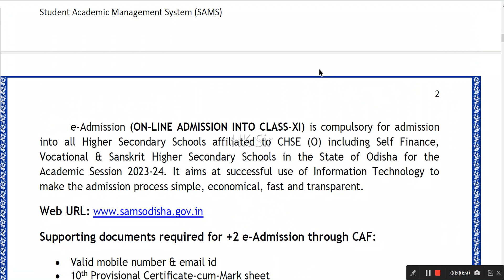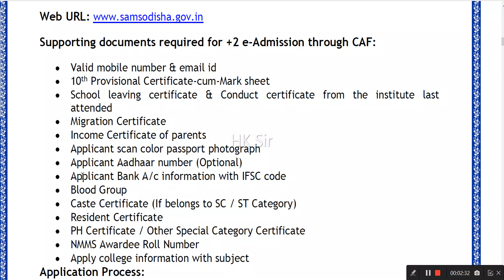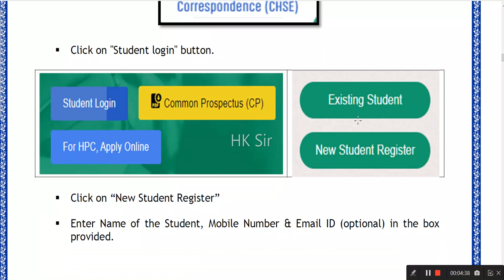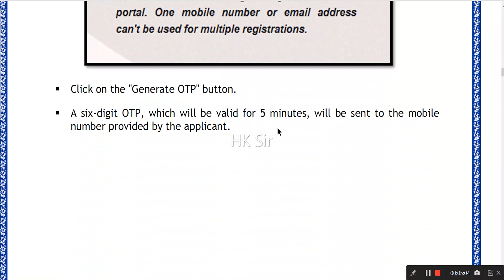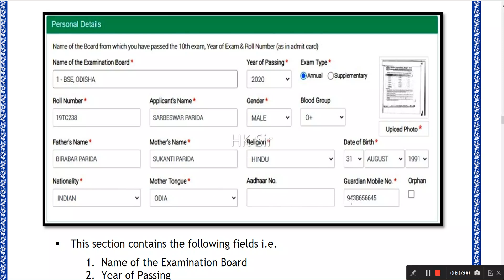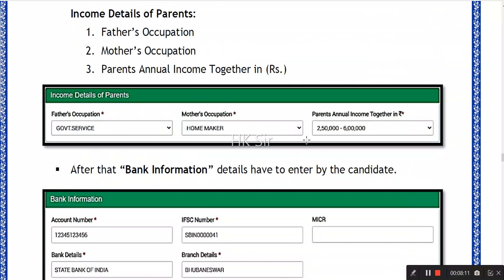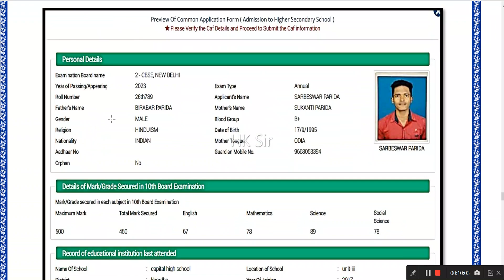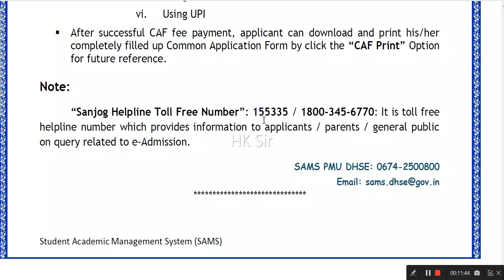+2 admission 2023-24, chse admission 2023, +2 admission 2023, Sams portal admission, +2 admission